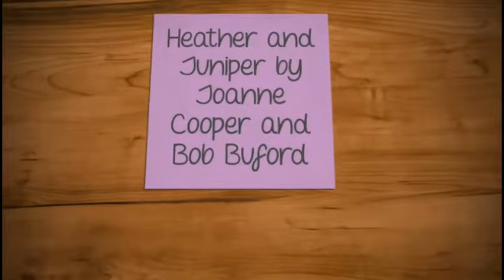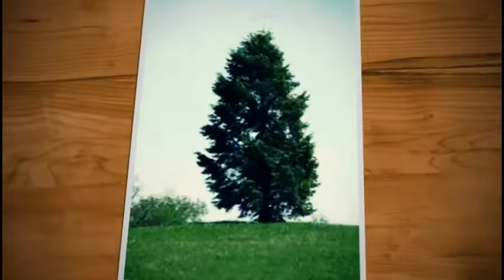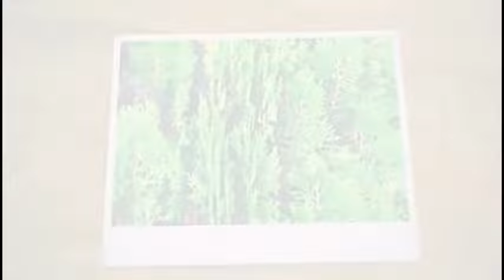Heather and Juniper (an original song by Joanne Cooper and Bob Buford)